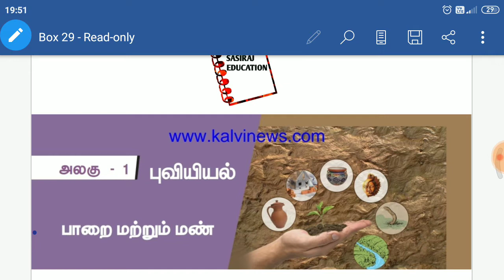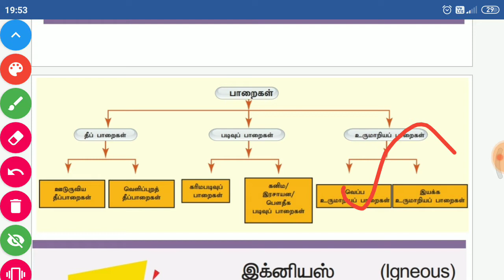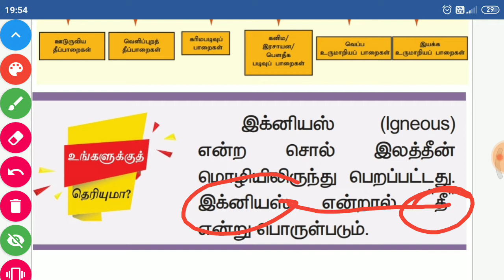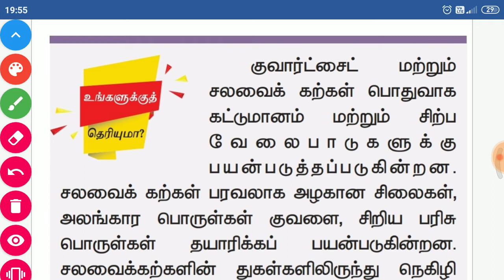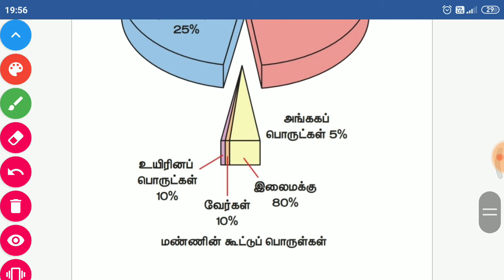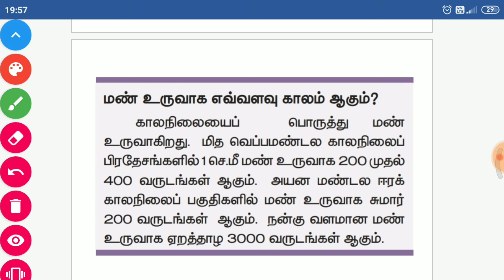உங்கள்ளுக்கு தெரியுமா Part 29